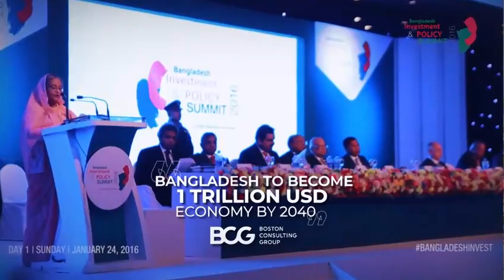FBCCI to host Bangladesh Business Summit 2023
Accelerating the trillion dollar journey.

FBCCI, the apex trade organization of Bangladesh is going to host the ‘Bangladesh Business Summit 2023’ in March 11-13 this year at the Bangabandhu International Conference Center (BICC), Dhaka, as part of the celebration of its 50th founding anniversary. H.E Sheikh Hasina, the Prime Minister of Bangladesh will inaugurate the three-day-long summit.

The Bangladesh Business Summit is an international trade and investment promotion event that is envisaged to become Bangladesh’s flagship business event. It will highlight the economic and market strengths of Bangladesh, and the concrete trade and investment opportunities of the country by convening national and global business leaders, investors, policymakers, practitioners, policy and market analysts, academia, and innovators

The Ministry of Foreign Affairs, the Ministry of Commerce, and the Bangladesh Investment Development Authority- BIDA are partnering with the FBCCI for the summit. There will be 3 plenary sessions on strategic issues, 13 parallel sessions, B2B Meets, Networking Sessions, Open House Reception & Guided Tours for International Delegates.

The Summit will feature 'CNN Experience’ which will comprise of a series of thought-leadership sessions focusing on the country’s business climate, investment opportunities, and future sustainable impetus.

Besides the summit, FBCCI will also host the `Best of Bangladesh Expo’ and `Bangladesh Business Awards 2023’ as part of the 50th-anniversary celebration.

Business personnel and others can join the summit by registering